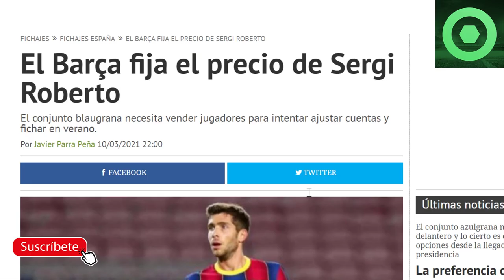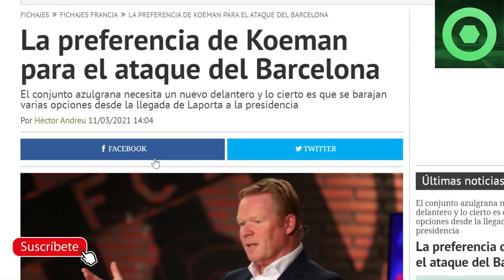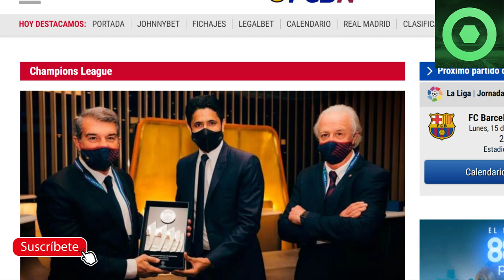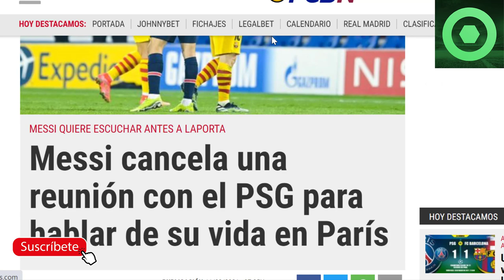🔴GIRO INESPERADO de LEO MESSI 🔴 LAPORTA pone a la venta OTRO CRACK del BARÇA, y lo quiere GUARDIOLA🔥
Fuentes:
fichajes net
fcbarcelonanoticias